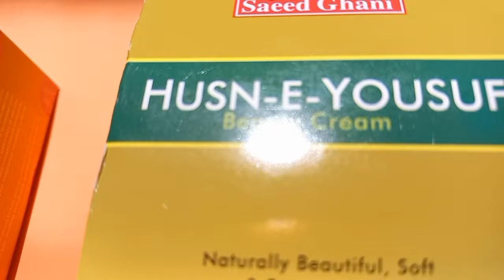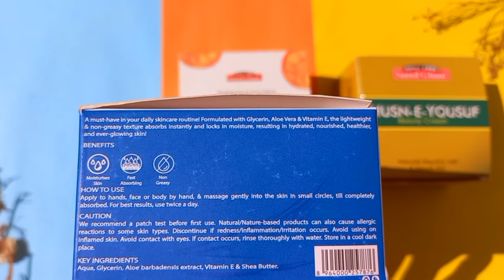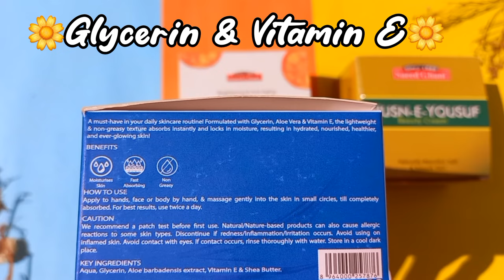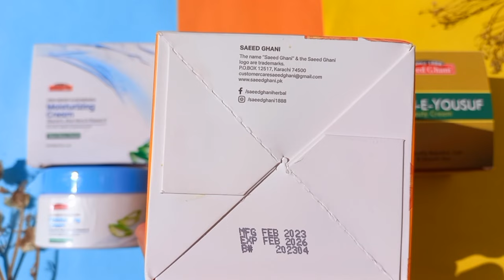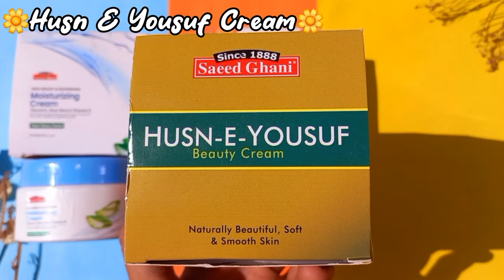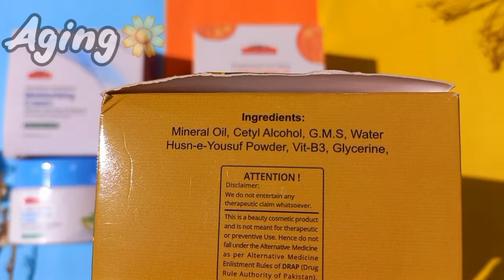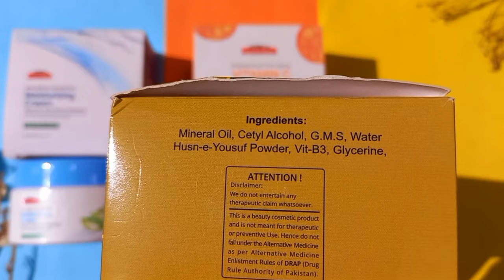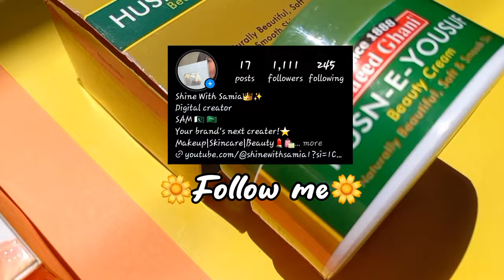Affordable creams | Saeed ghani creams | husne yousuf cream | vitamin C cream | Moisturizing cream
Saeed Ghani Moisturizing Cream With Glycerin, Aloe Vera & Vitamin E
affordable cream by saeed ghani affordable creams in pakistan
Affordable creams
Affordable cream for face
skin white cream
Cream for teenegers
Best cream for oily skin
Best cream for dry skin
Affordable skincare
Affordable skincare product
Whitening cream for face
Skin whitening
Skin brightening
Skin whitening creams
Skin brightening creams
whitening cream
Brightening cream
Formula cream
Affordable whitening cream
best moisturizer for dry skin
best moisturizer in pakistan
Affordable moisturizer for oily skin
Affordable moisturizer for dry skin
Moisturizer for face
Moisturizing cream for winter
Moisturizing cream for summer

ph test of  saeed ghani 3 creams

🌼 Since 1888 Saeed Ghani
• Moisturises the skinFast AbsorbingNon Greasy

Description
Moisturize every day with our fast-absorbing yet lightweight, non-greasy & nourishing Daily Moisturizing Cream for Face, Body & Hands. Formulated with Glycerin, Aloe Vera & Vitamin E, it absorbs into the skin instantly and locks in moisture, resulting in hydrated, nourished, and ever-glowing skin!

INGREDIENTS:
Aqua, Glycerin, Aloe barbadensis extract, Vitamin E & Shea Butter.

🌼 Since 1888 Saeed Ghani HUSN-E-YOUSUF
Beauty Cream Naturally Beautiful, Soft & Smooth Skin

Saeed Ghani Husn e Yousuf beauty cream is a blend of natural ingredients packed in a 60 gm pack with a complete guarantee of providing you with soft, smooth & radiant skin. Husn-e-Yousuf Beauty Cream is especially effective as a moisturizer for normal to dry skin types as it deeply nourishes and hydrates your skin, cleaning out every impurity, giving a natural glow to your skin. The husn e Yousuf cream clears up dark spots and evens out your skin tone, ensuring an extra glow, softness and shine. Apply it to your skin before sleeping daily or before going out to allow your skin to shine and flourish with the naturally powerful Husn-e-Yousuf Beauty Cream. BENEFITS Softens and smoothes skin. Adds a radiant glow to the skin. Provides hydration and moisture.

BENEFITS✨️

Softens and smoothes skin.

Adds a radiant glow to the skin.

Provides hydration and moisture.

best vitamin c cream in pakistan

Infused with naturally powerful moisturizing & brightening ingredients, Saeed Ghani Brightening & Anti-Aging Vitamin C Face Cream provides rich hydration and helps reset naturally brighter-looking skin. It illuminates your skin, boosts collagen production, and reduces the appearance of wrinkles, fine lines, and pigmentation. Providing the much-needed natural moisture to your skin, it awakens and clarifies your complexion, revealing a natural healthy-looking glow.

The lightweight & non-greasy texture gets absorbed into the skin instantly and locks in moisture, resulting in hydrated, nourished, and ever-glowing skin!